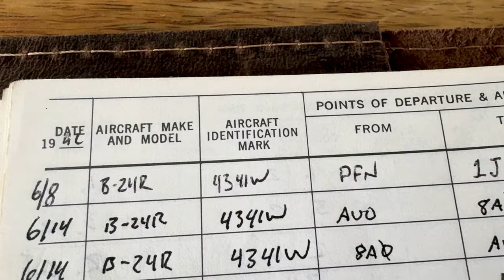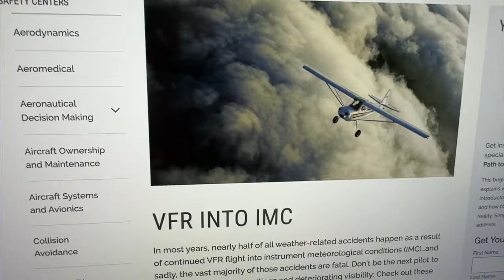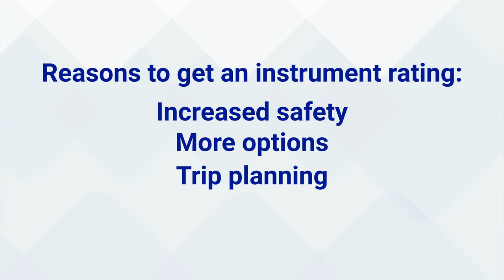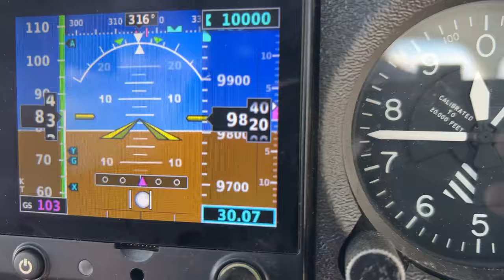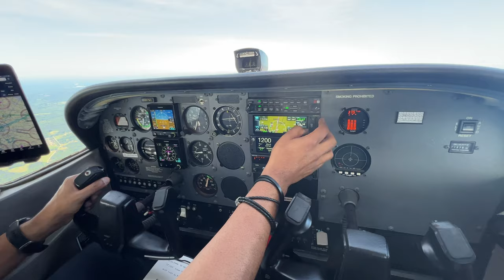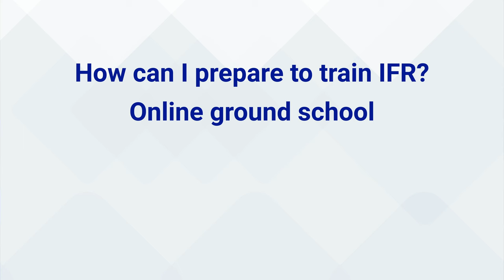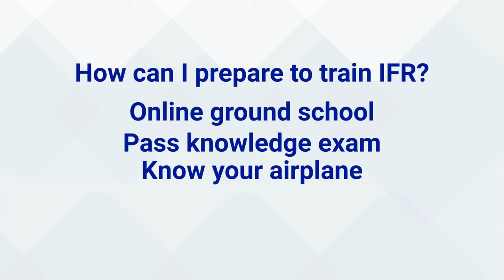Why you need an instrument rating.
If you are a private pilot, getting an instrument rating can be one of the best ratings you ever get.  It will make you a safer, more proficient pilot without a doubt.

I share a story of a time when I was not instrument rated, and how that experience lock in the fact that getting your IFR ticket can really be a life saver.

My name is Nathan Ballard, and I am a certificated flight instructor. I promote safer general aviation, provide thought provoking ideas about flying, and contribute to the aviation community for the greater good.

While I'm a certificated flight instructor, I'm not your flight instructor.  Please seek guidance and lessons from your own CFI.

Private Pilot Instrument Rating IFR